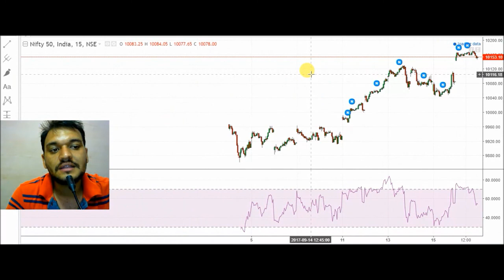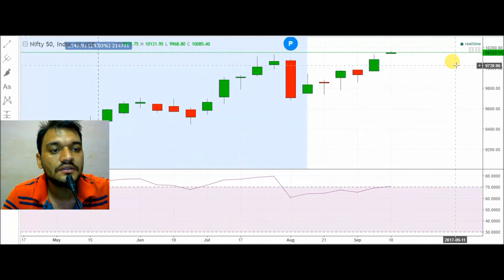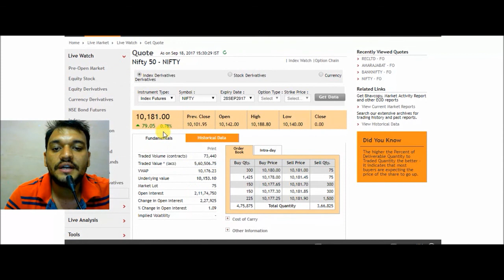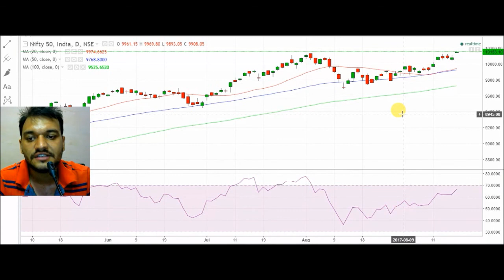19SEP Live nifty trading analysis for 19SEP2017 II Nifty overview II NIFTY ANALYSIS FOR TOMORROW HD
Today was historic day for Indian markets as Sensex and Nifty not even made new high but close also at new high. So fresh breakout is seen in the markets and now market is ready for 10330. Traders are advised to buy Nifty for TGT of 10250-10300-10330 with a stoploss of 10075.